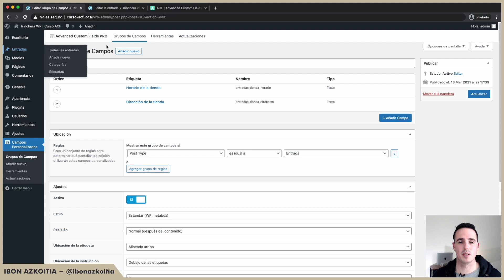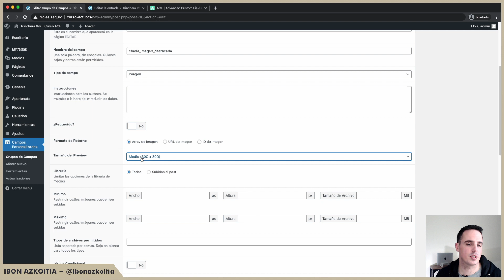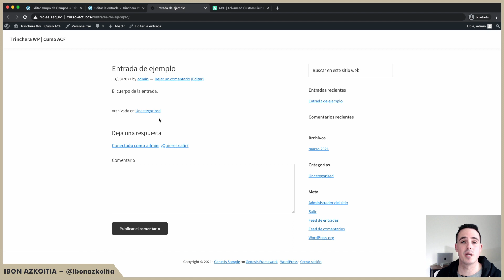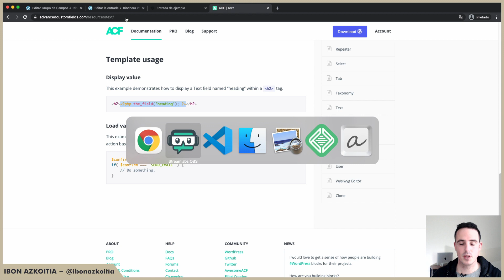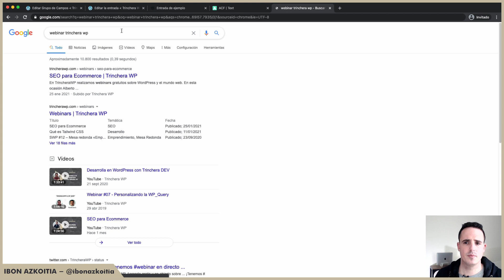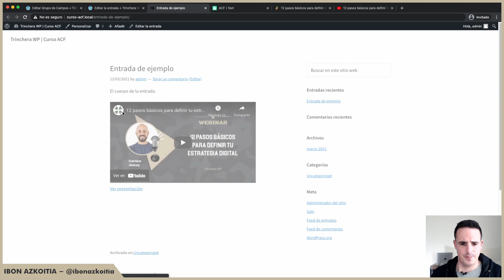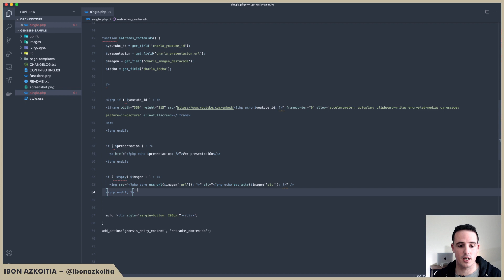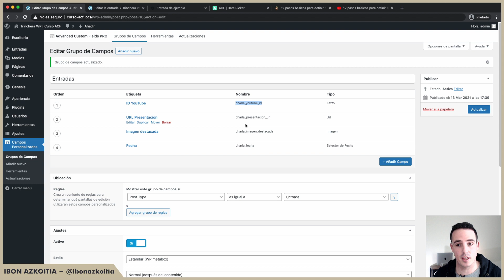Mostrar Campos | Curso Advanced Custom Fields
Advanced Custom Fields es uno de los plugins más conocidos y utilizados a la hora de desarrollar una página web en WordPress.

En esta clase vemos cómo podemos mostrar los campos que hemos creado. Veremos 4 tipos de campos diferentes y cómo podemos sacar la información en el Frontend.

00:00 Intro
00:29 Campos de ejemplo
07:28 Mostrar campos